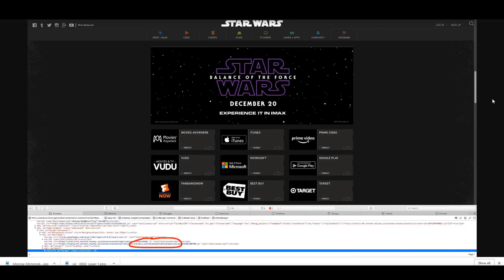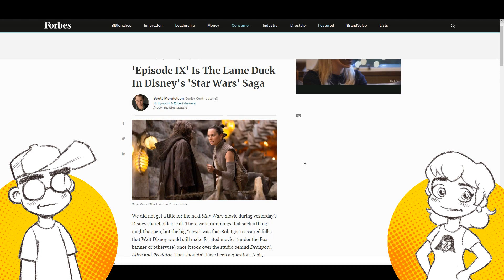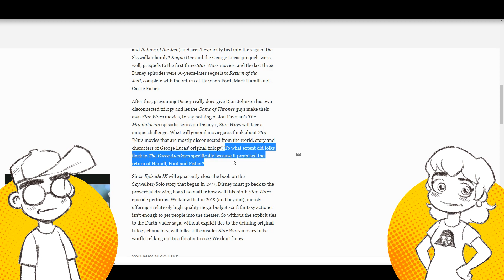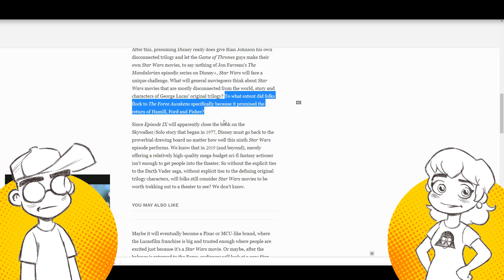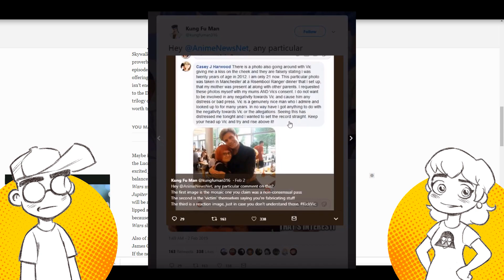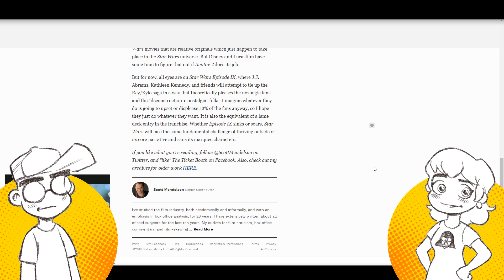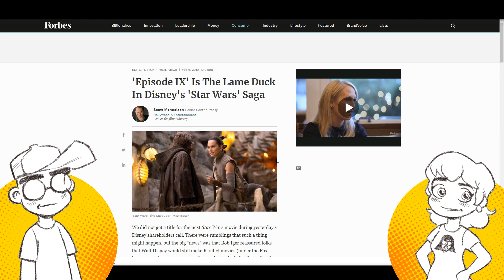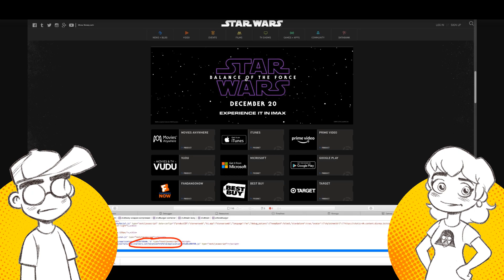Forbes Calls STAR WARS IX a "Lame Duck"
Wow! When Star Wars defender Scott Mendelson admits that Star Wars Episode IX will just be a placeholder until Lucasfilm gets its act together, you KNOW your franchise might be in trouble!